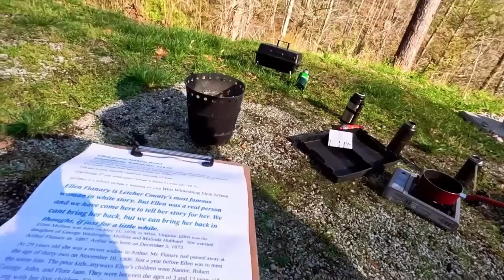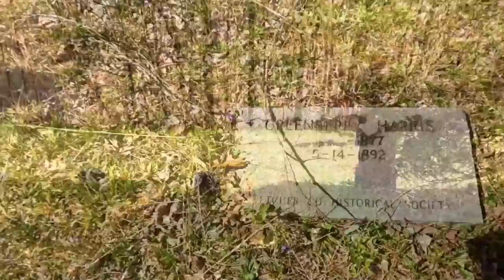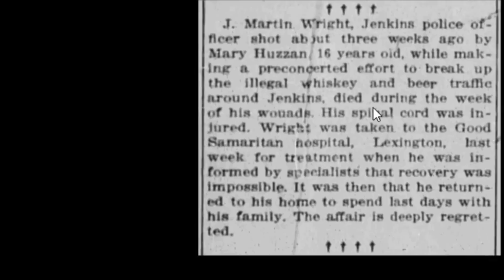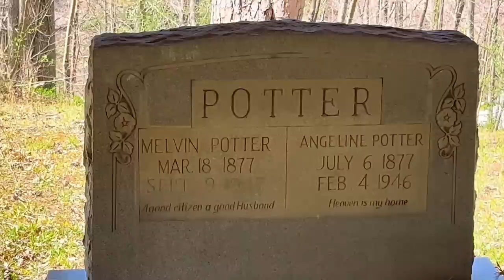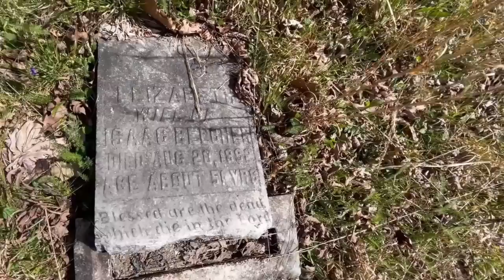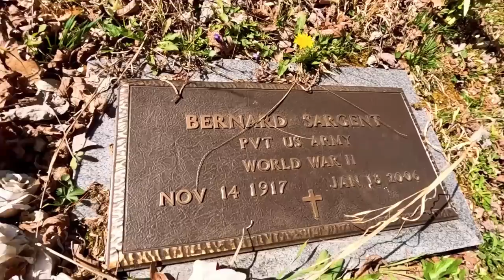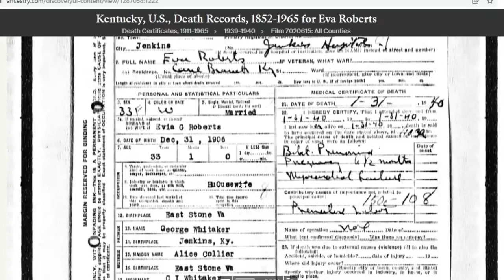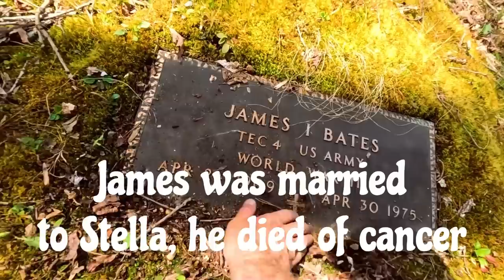Murdered Man Cemetery- Does it live up to its name? Kentucky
In search of the Murdered Man cemetery and the secrets it holds.